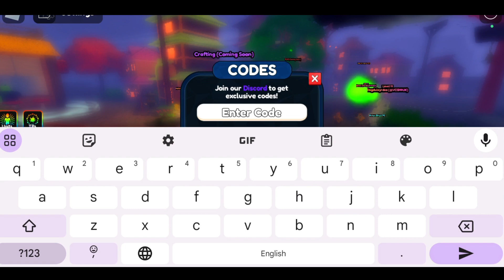*NEW* ANIME LAST STAND CODES 2024 | ANIME LAST STAND CODE